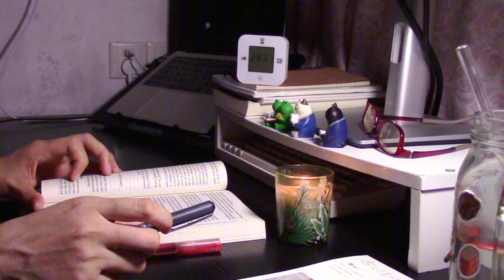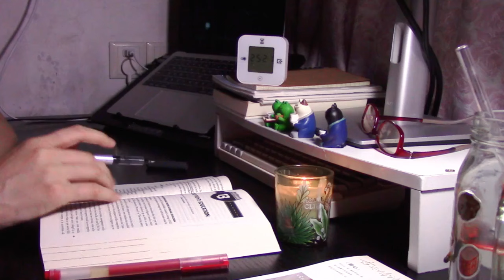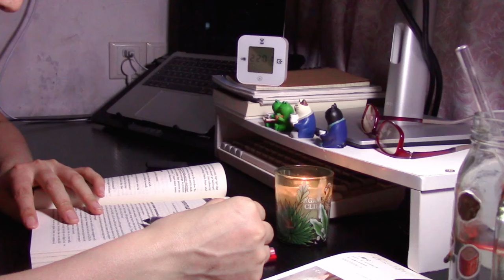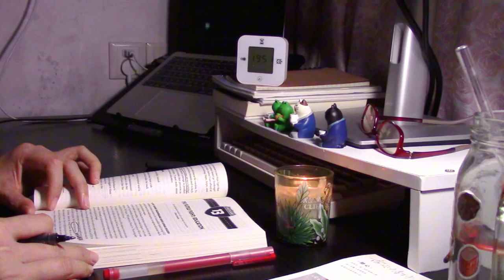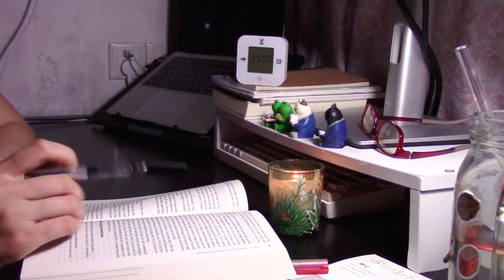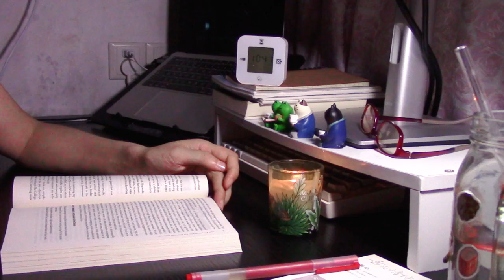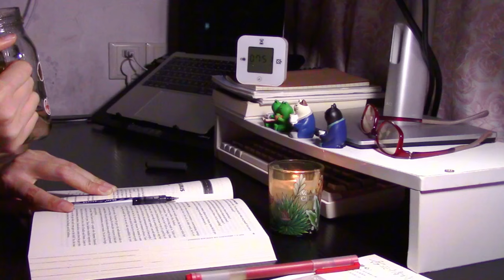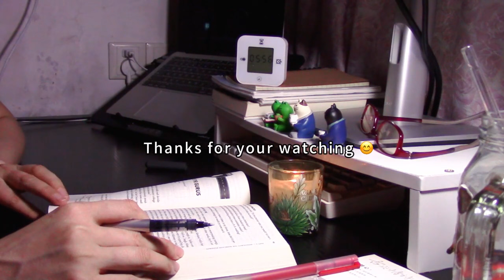READ WITH ME 📚🍵 | 30-Minute into Lofi Hip Hop Music | Deep Night Reading Atmosphere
*READ WITH ME 📚🍵 | 30-Minute Dive into Lofi Hip Hop Music | Deep Night Reading Atmosphere*

Welcome to my "READ WITH ME" ! This video features a carefully curated selection of calming music and ambient sounds designed to help you focus, relax, and get lost in your favorite book. Whether you're studying, working, or simply enjoying a peaceful reading session, this playlist is perfect for enhancing your concentration and creating a serene environment.

🎵🎧 *Playlist Features:*
. Duration: 30 mins of uninterrupted and deep focus music
. Sounds: Lofi Hip Hop Music
. Benefits: Improve concentration, reduced stress, and a calming   atmosphere

Your feedback is always appreciated and helps me create better content for you.